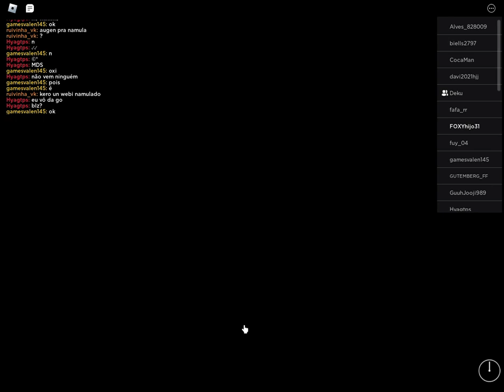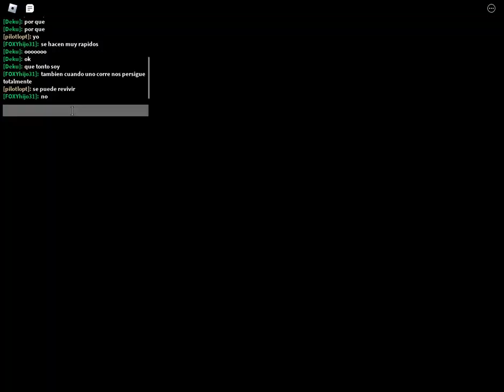Jugando fnaf 2 doom en roblox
Hoy voy a jugar con unos amigos y suscriptores